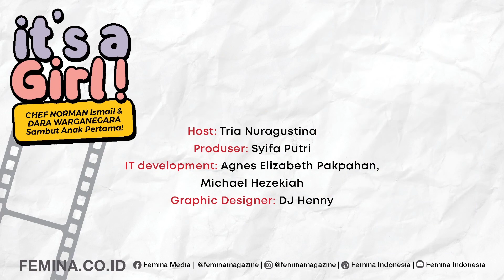Ini Cerita Cinta CHEF NORMAN ISMAIL dan DARA WARGANEGARA dari PDKT Sampai Punya Putri Pertama!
IT'S A GIRL!
Pasangan seleb Chef Norman Ismail dan Dara Warganegara baru saja menyambut kehadiran putri pertama mereka, Robyn.

Apa sih yang membuat mereka saling jatuh hati?

Bagaimana rencana parenting yang mereka siapkan untuk Baby Robyn?

Kita tanyakan langsung yuk dengan mereka!
Narasumber: Chef Norman Ismail & Dara Warganegara
Host: Isyana Atiningmas (Editor Femina)

Tren gaya hidup dan isu wanita terkini. Relevant, Useful, Influential.